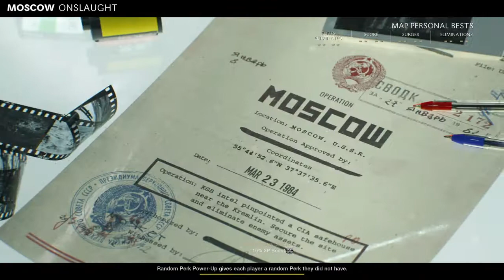Call Of Duty - Cold War - Moscow Onslaught - Gold chalice